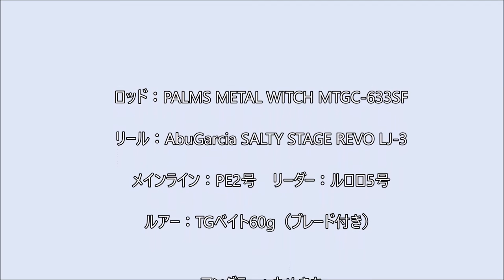ブレードチューンで大物ヒットするも、痛恨の・・・ Snapper off the hook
夏枯れの厳しい海。最近の得意技TGベイトで、ボトム付近を探ると、大物ヒット！強度十分のラインシステムを過信した、少々強引なファイトがまずかった。痛恨のフックオフ！